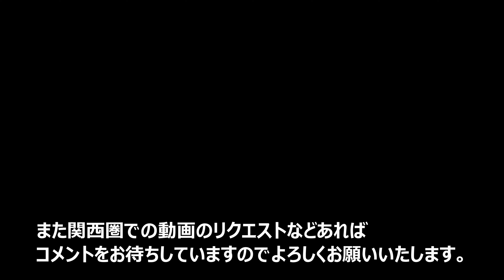【4K】京福電鉄（嵐電）を少しだけ撮影～20230917-03～Japan Railway Keifuku Dentetsu～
２０２３年９月１７日

今回は京都市内を走る京福電鉄（嵐電）を撮影しています。
街中を走る路面電車はいつ乗っても風情がありいいですね。